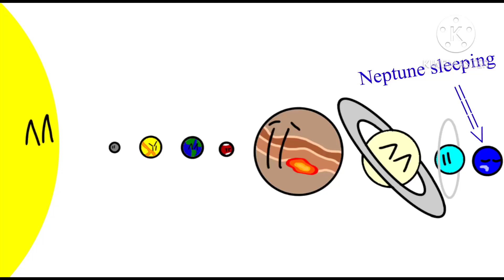What if our sun become a red giant and explodes? (my version)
This really took 2 hours to make :o